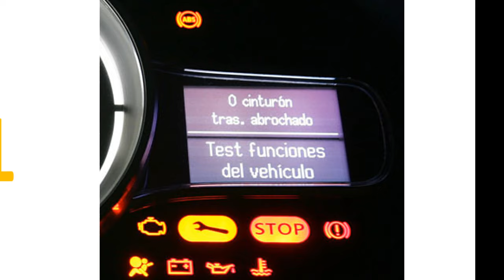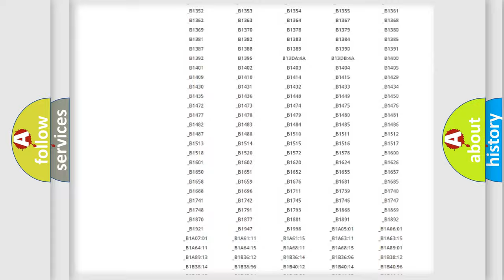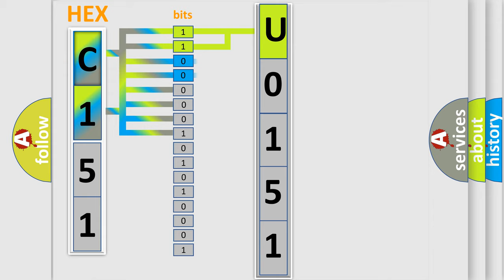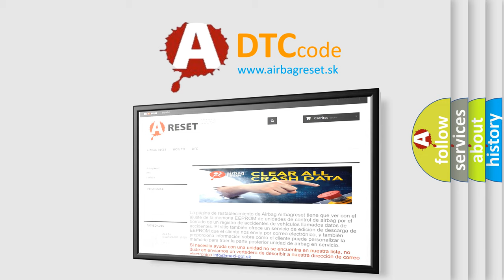DTC Mazda U0151 Short Explanation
Contents:
0:21 Basic DTC analysis according to OBD2 protocol standard.
1:48 Insight into programming
2:58 A diagnostically understandable description of the Diagnostic Trouble Code
3:05 Basic error definition

Make:
Mazda
Code:
U0151
Definition:
SRS Left Occupant System Malfunction
Description:
Malfunction occurs in Occupant Detection System seat sensor.
Cause:
 Disconnection of wiring harness Malfunction in Occupant Detection System seat sensor Malfunction in Occupant Detection System control unit Malfunction in air bag diagnosis sensor unit